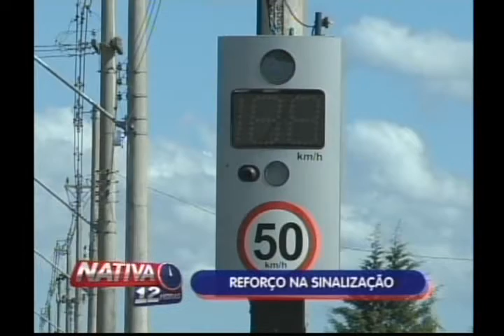Nativa 12 Horas 03 12 13 2° Bloco